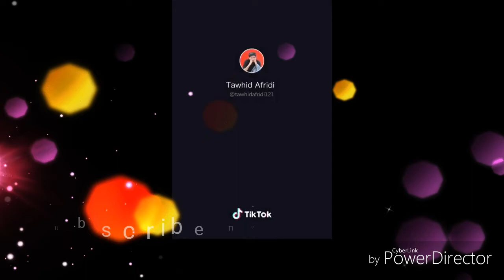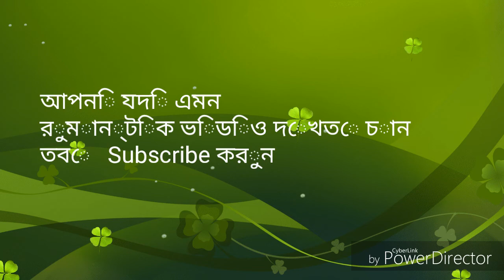New Tik tok(নিউ টিক টক) মা বলেছিল আমায় খোকা প্রেম করিস না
New Tik tok 2019
মা বলে ছিলো আমায়
ভাল ছেলেরা ভাল মেয়ে পায় না

😍ভিডিও টা দেখার জিন্য ধন্যবাদ 😍